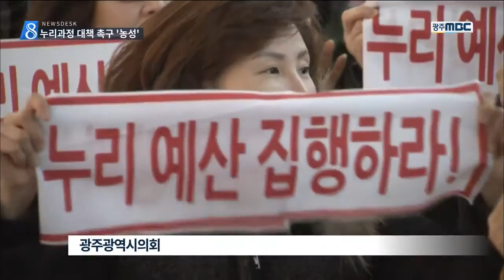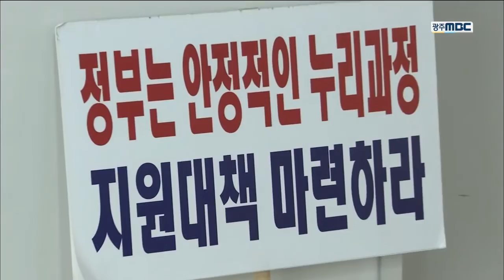[뉴스데스크]시의회로 간 어린이집 원장들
(앵커)
광주지역 어린이집 원장들이
시의회로 몰려가
연좌 농성을 했습니다.

누리과정 예산을 편성하라고
요구하기 위해서입니다.

정부와 교육청 사이의
극한 대결의 파장이
다른 곳으로도 번지고 있습니다.

먼저, 한신구 기자입니다.

(기자)
아이들을 돌봐야할 시간에
어린이집 원장들이
광주시의회 맨바닥에 모여 앉았습니다.

양손에는
'누리과정 예산을 편성하라'는 팻말을 들고
일제히 목소리를 높였습니다.

(현장음)-'누리과정 편성하라,교육감 각성하라'

내년 광주시교육청 예산에
어린이집 누리과정 지원금이 편성되지 않자
원장들이 직접 연좌 농성에 나선 것입니다.

시교육청은
만 3살에서 5살인 아이들이 다니는
어린이집 보육예산은
대통령과 정부가 책임을 져야한다며
누리과정 예산을
한푼도 반영하지 않아 집단 반발을 불렀습니다.

원장들은
정부와 교육청이 모두 다 무책임하다며
더 늦기전에 대책을 마련하라고 촉구했습니다.

(인터뷰)-'아이들을 위해 정부 교육청 나서라'

하지만 내년 정부 예산이 확정된데다
광주시의회와 교육청도
예산 편성이 어렵다는 입장이어서
어린이집 보육대란이 현실로 다가오고있습니다.

MBC 뉴스 한신구입니다